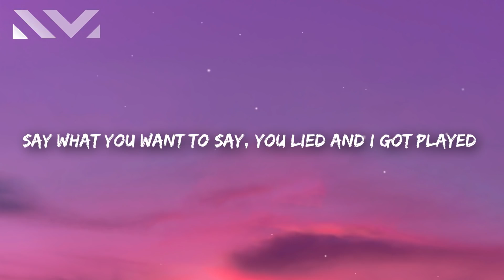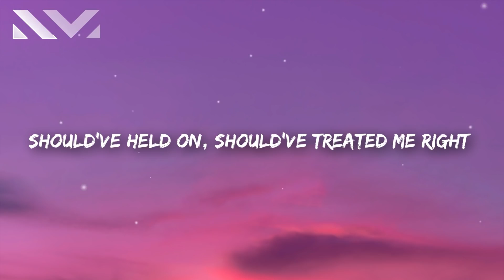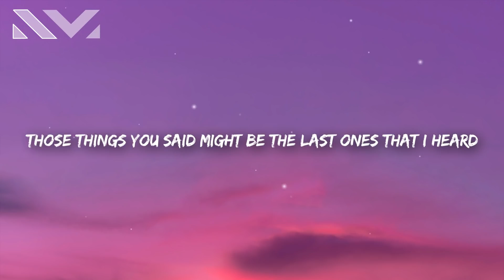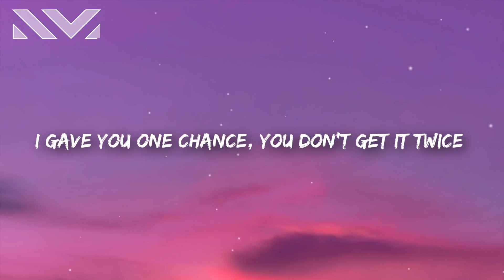Bite me - Avril Lavigne